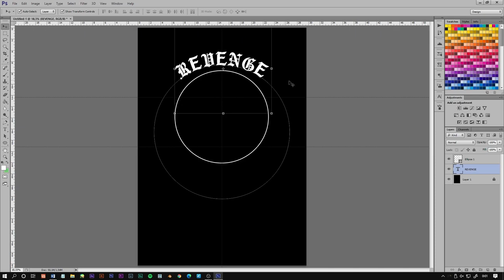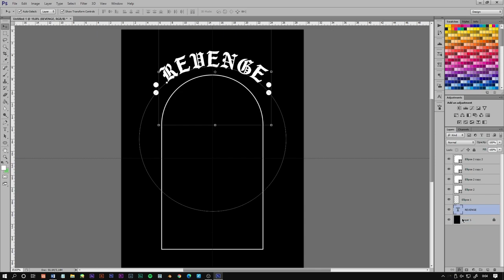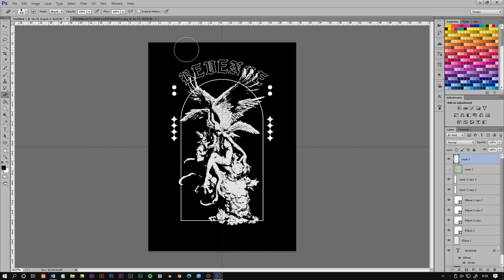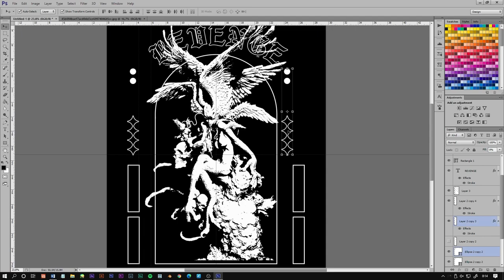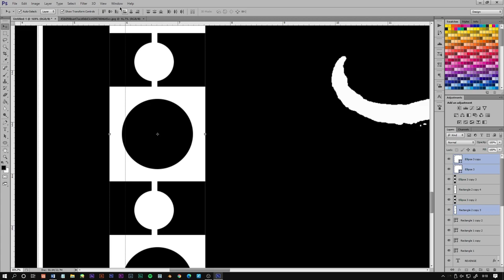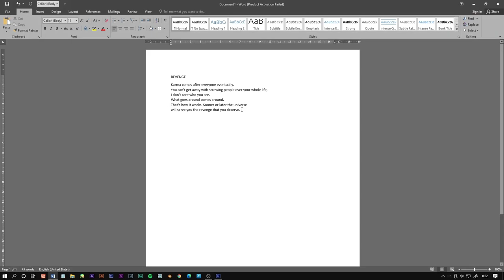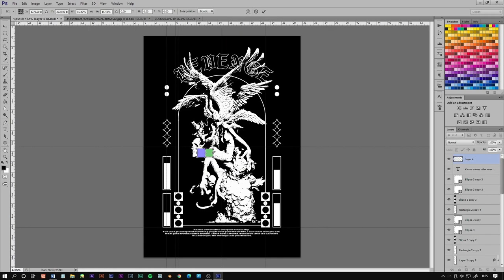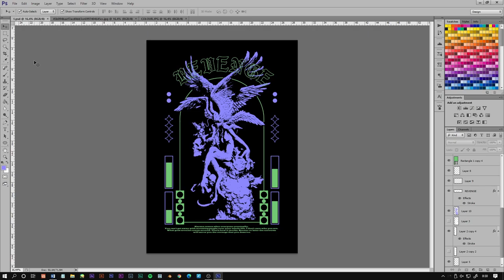🧨 STREETWEAR DESIGN FOR DOPE CLOTHING BRAND !! || 2021 TRENDS! | NXT STUDIOS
Brutalism style is still a trend in streetwear clothing brands. Maybe you are one of the owners, or you are just starting a clothing brand.

In this video, I made a brutalism design, I used 3500x5000px size artboard so that it could be printed on the t-shirt

NEED DESIGN SERVICES ?
Want to see how my works ? visit to my portofolio on Instagram